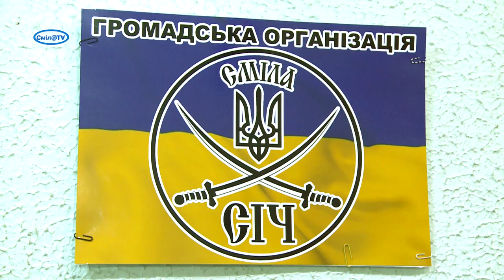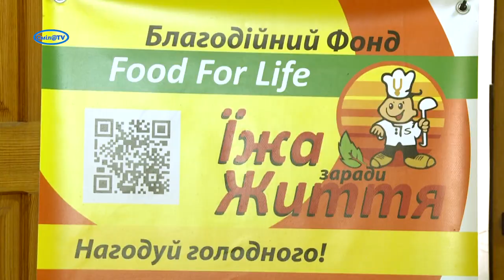Колообіг добра в природі є. Підтверджують у ГО «Січ» Сміла